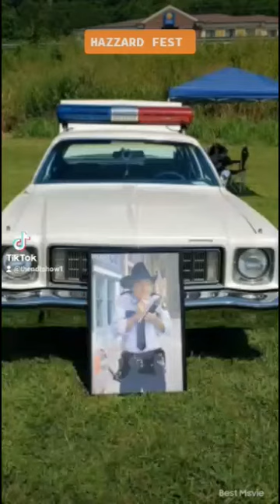HAZZARD FEST: (Photos Only)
hello y'all

this is some photos of hazard fest event in Rogersville Tennessee a few years ago